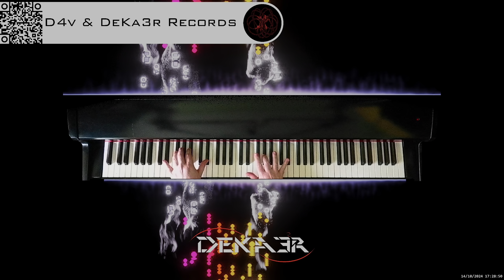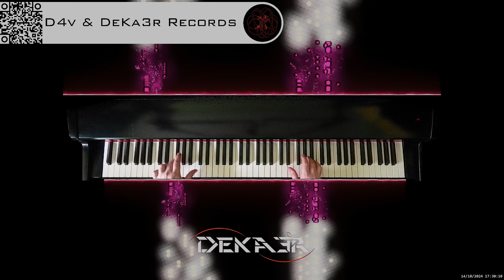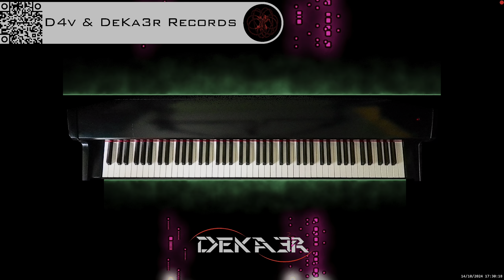🔴 irl 🎹 BALLAD OF LOVE - MÚSICA • PIANO MUSIC • PRODUCER • COMPOSER